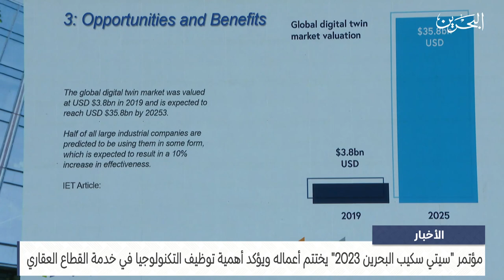البحرين مركز الأخبار : مؤتمر سيتي سكيب البحرين 2023 يختتم أعماله 17-11-2023